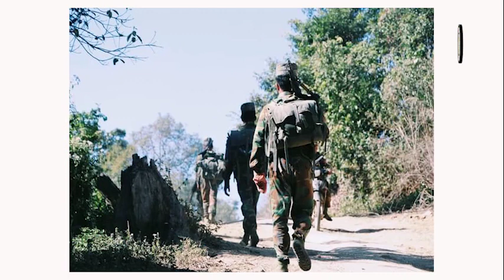နမ့်တောင်ကျေးရွာတွင် မြန်မာ့စစ်တပ်နှင့် တအာင်းတပ်မတော်တို့ တိုက်ပွဲဖြစ်ပွား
Ta'ang State News ဗမာဘာသာ